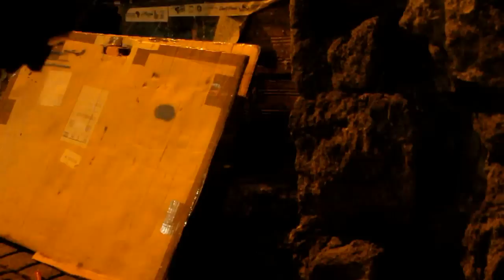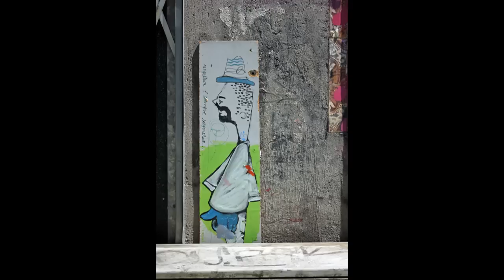Porto Street Art - Costah & Mariana Schmitz